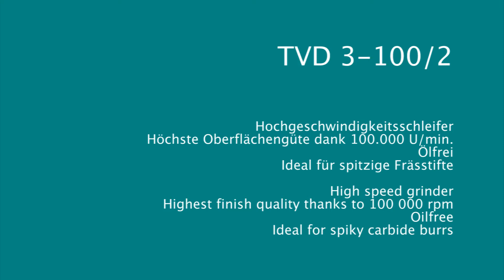TVD 3-100/2 ölfreier Hochgeschwindigkeitsschleifer mit 100.000 U/min. von BIAX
• Hochgeschwindigkeitsschleifer für feinste Entgratarbeiten
• Höchste Oberflächengüte dank 100.000 U/min.
• Ölfrei
• Ideal für spitzige Frässtifte